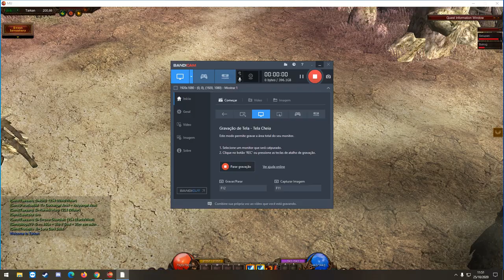Mi Mi Mi / Perdendo muita bless - Arcadia Server - MuOnline Webzen 15.1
Fala ae galera, falando um pouco dos projetos futuros, perdendo muita bless.